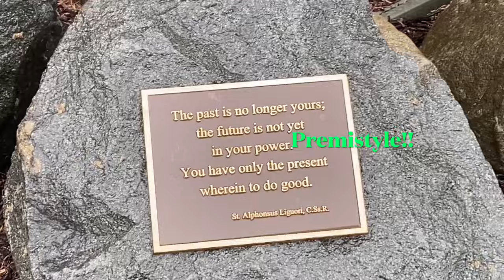Breakfast on a busy Saturday!